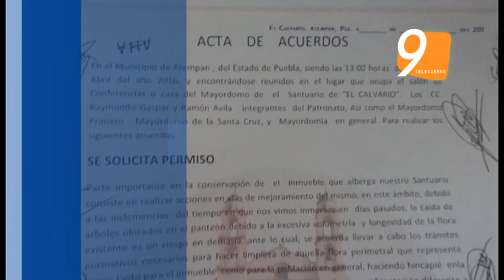REFORESTARAN LA ZONA DEL CALVARIO DE ATEMPAN, DESPUÉS DE LA TALA DE ÁRBOLES EN EL LUGAR.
El Regidor de Ecología aseguró que hubo peticiones que formalizaron vecinos por escrito y los integrantes del patronato de la Iglesia del Calvario lo avalaron.